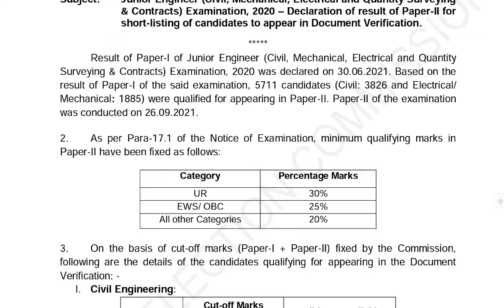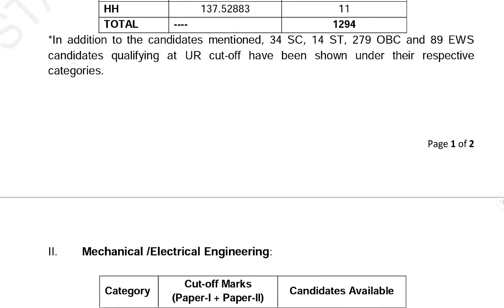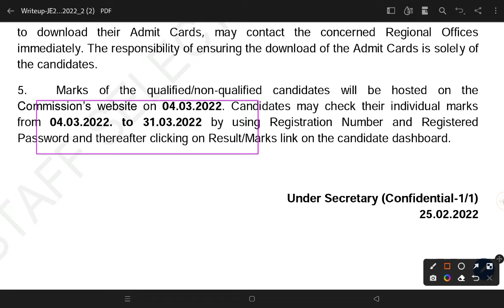SSC JE Junior Engineer Civil Mechanical Electrical Official Notice Result Cutoff 2022 SSC JE Result